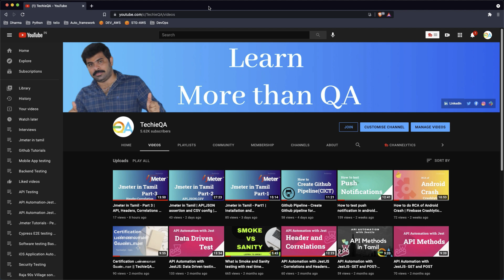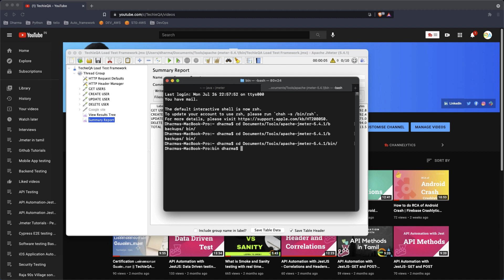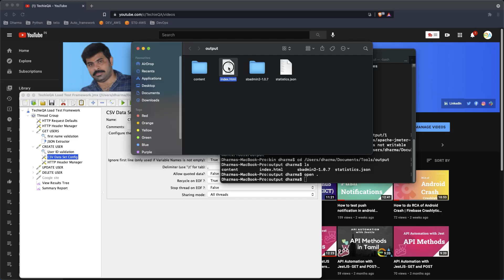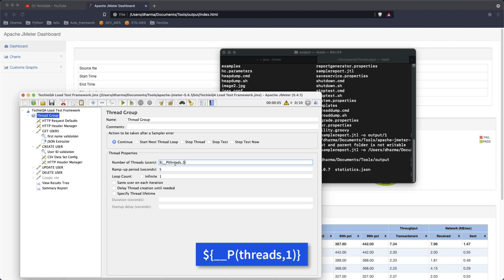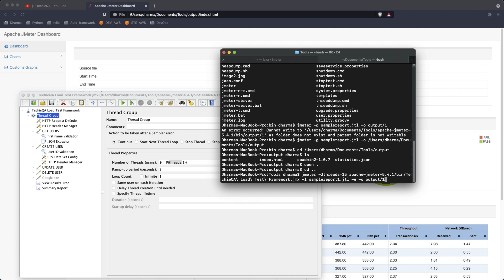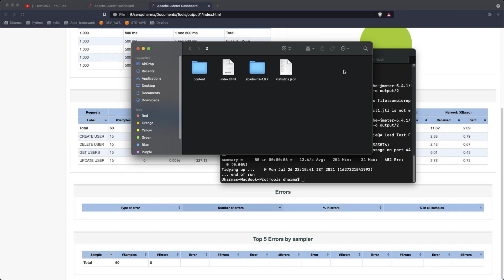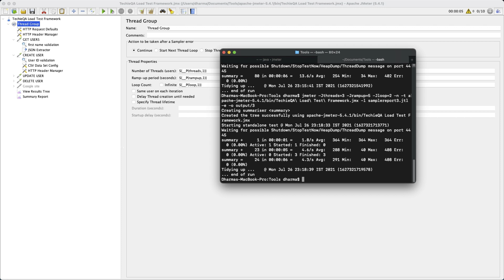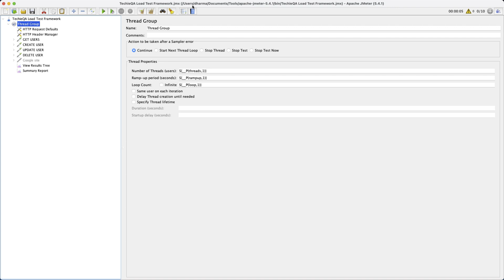Jmeter in Tamil - Part 4 | Jmeter CLI and HTML reports | Performance testing in tamil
Some Highlights:
04:30 - Jmeter CLI
05:45 - HTML report generations
09:00 - Command line variable

Learn performance testing with JMeter in Tamil.
In this video, I have explained about Jmeter CLI and how to create HTML report of the load test run.

jmeter api testing,jmeter tutorial,performance testing,jmeter in tamil,jmeter tutorial in tamil,jmeter for beginners in tamil,jmeter load testing,jmeter tutorial for performance testing Support me if you love it